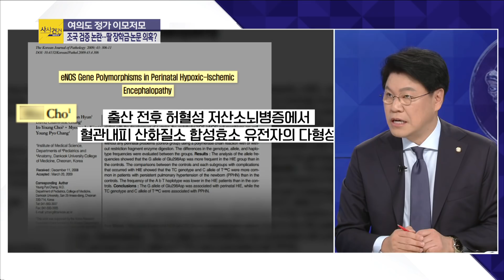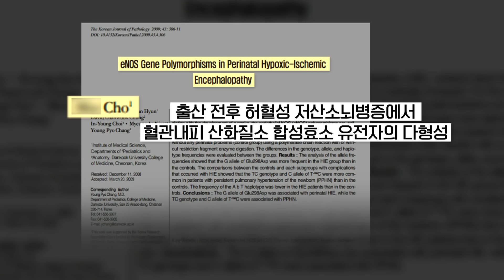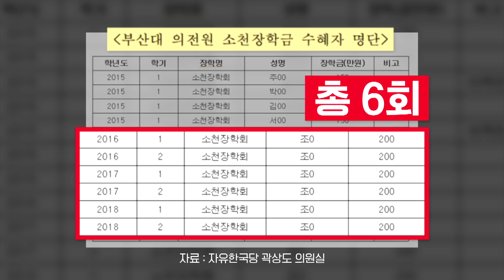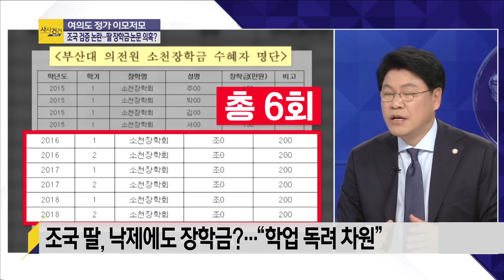[여의도 사사건건] 박범계·장제원의 '조국 한줄평'…개혁 vs 뻔뻔_0820(화)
■ 코너명 : 여의도 사사건건
■ 방송시간 : 8월20일(화)16:00~17:00 KBS1
■ 출연자 :  박범계 더불어민주당 의원 / 장제원 자유한국당 의원

- 박범계, 한줄평→"조국 후보자는 [검찰 개혁]이다"
- 장제원  한줄평→"조국 후보자는 [참, 뻔뻔하다]"
- 박범계 "조국 후보자, 딸 논문 게재 문제 등 알지 못했다"
- 장제원 "조국 후보자, 말과 행동 일치되지 않아…위선자!"
- 박범계 "국민의 말씀 겸허히 수용한다는 말로 사실상 사과"
- 장제원 "언론에서 제기된 문제 깨끗이 정리하고 청문회 나와라"